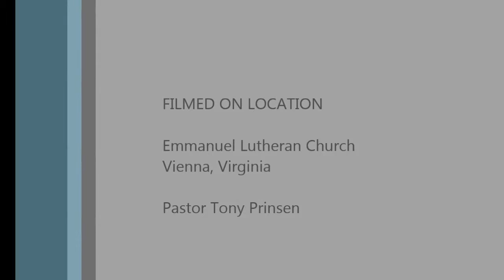Gospel Message Apr 28 2019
Gospel Message - April 28, 2019
Pastor Tony Prinsen